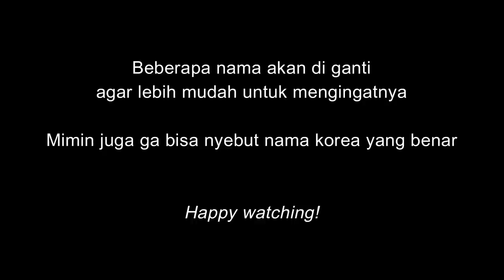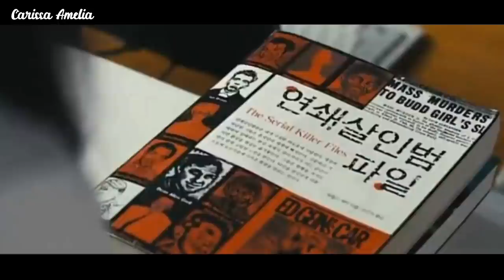Pembully Metong Didepan Mata. Auto Jadi Detective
4TH PERIOD MYSTERY (2009)